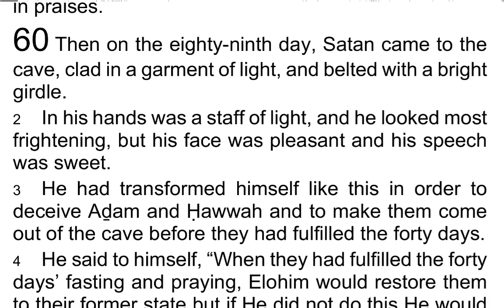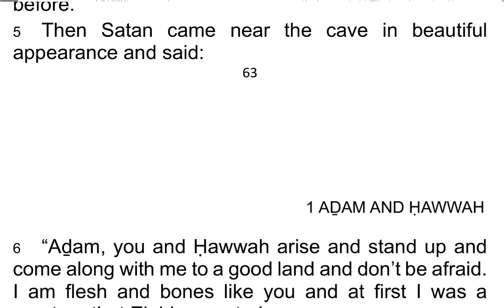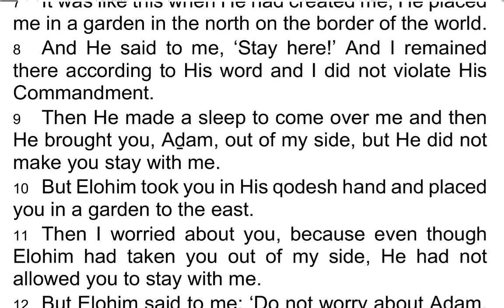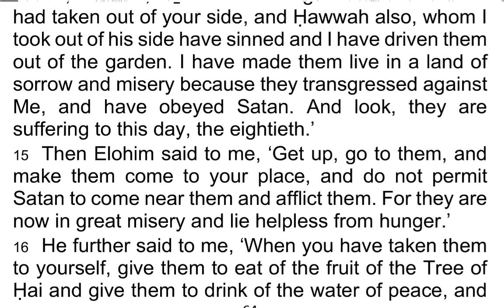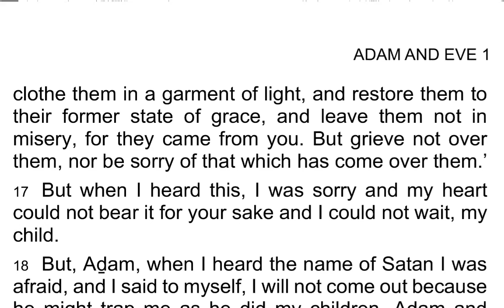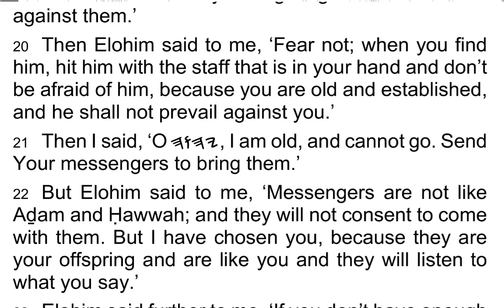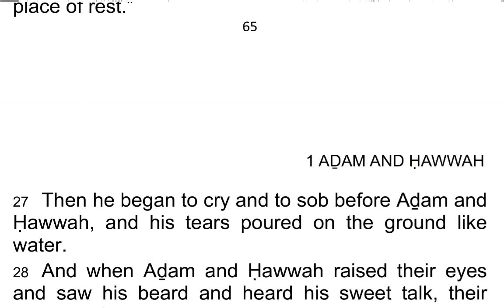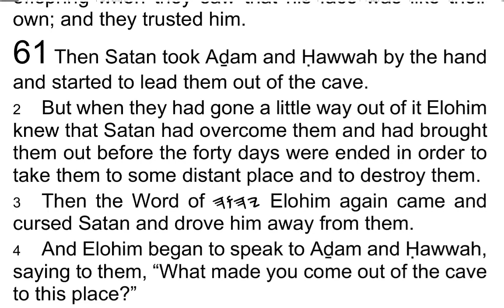The 1st Book of AḎAM & ḤAWWAH / Adam & Eve 60 - I Read My Scriptures! ❤️ 📖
Today's Reading:
1 Then on the eighty-ninth day, Satan came to the cave, clad in a garment of light, and belted with a bright girdle.

2 In his hands was a staff of light, and he looked most frightening, but his face was pleasant and his speech was sweet.

3 He had transformed himself like this in order to deceive Aḏam and Ḥawwah and to make them come out of the cave before they had fulfilled the forty days.

4 He said to himself, “When they had fulfilled the forty days’ fasting and praying, Elohim would restore them to their former state but if He did not do this He would still be favorable to them, and even if He had no mercy on them would He still give them something from the garden to comfort them as He had already twice before.”

5 Then Satan came near the cave in beautiful appearance and said:

6 “Aḏam, you and Ḥawwah arise and stand up and come along with me to a good land and don’t be afraid. I am flesh and bones like you and at first I was a creature that Elohim created.

7 It was like this when He had created me, He placed me in a garden in the north on the border of the world.

8 And He said to me, ‘Stay here!’ And I remained there according to His word and I did not violate His Commandment.

9 Then He made a sleep to come over me and then He brought you, Aḏam, out of my side, but He did not make you stay with me.

10 But Elohim took you in His qodesh hand and placed you in a garden to the east.

11 Then I worried about you, because even though Elohim had taken you out of my side, He had not allowed you to stay with me.

12 But Elohim said to me: ‘Do not worry about Aḏam, whom I brought out of your side, no harm will come to him.

13 For now I have brought out of his side a help-meet for him and I have given him joy by so doing.’ ”

14 Then Satan spoke again, saying, “I did not know how it is you came to be in this cave, nor anything about this trial that has come over you until Elohim said to me, ‘Behold, Aḏam has transgressed. He whom I had taken out of your side, and Ḥawwah also, whom I took out of his side have sinned and I have driven them out of the garden. I have made them live in a land of sorrow and misery because they transgressed against Me, and have obeyed Satan. And look, they are suffering to this day, the eightieth.’

15 Then Elohim said to me, ‘Get up, go to them, and make them come to your place, and do not permit Satan to come near them and afflict them. For they are now in great misery and lie helpless from hunger.’

16 He further said to me, ‘When you have taken them to yourself, give them to eat of the fruit of the Tree of Ḥai and give them to drink of the water of peace, and clothe them in a garment of light, and restore them to their former state of grace, and leave them not in misery, for they came from you. But grieve not over them, nor be sorry of that which has come over them.’

17 But when I heard this, I was sorry and my heart could not bear it for your sake and I could not wait, my child.

18 But, Aḏam, when I heard the name of Satan I was afraid, and I said to myself, I will not come out because he might trap me as he did my children, Aḏam and Ḥawwah.

19 And I said, ‘Elohim, when I go to my children, Satan will meet me on the way and fight against me as he did against them.’

20 Then Elohim said to me, ‘Fear not; when you find him, hit him with the staff that is in your hand and don’t be afraid of him, because you are old and established, and he shall not prevail against you.’

21 Then I said, ‘O 𐤉𐤄𐤅𐤄, I am old, and cannot go. Send Your messengers to bring them.’

22 But Elohim said to me, ‘Messengers are not like Aḏam and Ḥawwah; and they will not consent to come with them. But I have chosen you, because they are your offspring and are like you and they will listen to what you say.’

23 Elohim said further to me, ‘If you don’t have enough strength to walk, I will send a cloud to carry you and set you down at the entrance of their cave, then the cloud will return and leave you there.